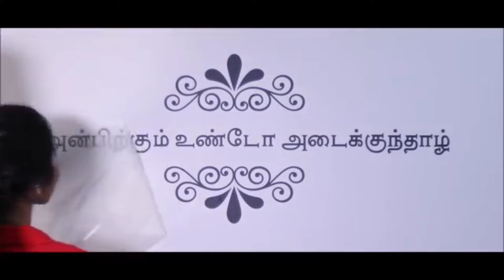நமக்கு என்று இந்த உலகில் படைக்கப்பட்டது கண்டிப்பாக நம் கையில் சேரும்.... அதற்கு இந்த வீடியோ பாருங்க😊